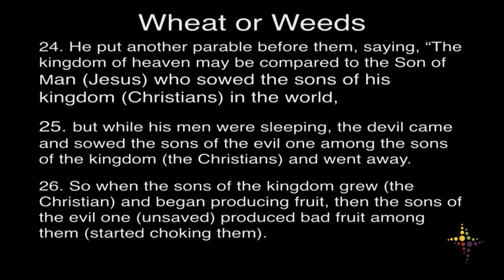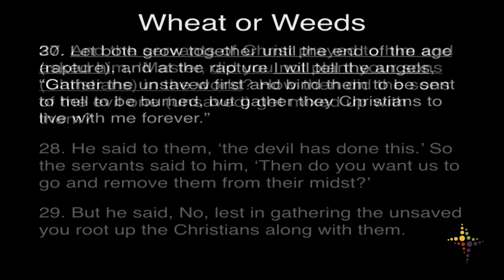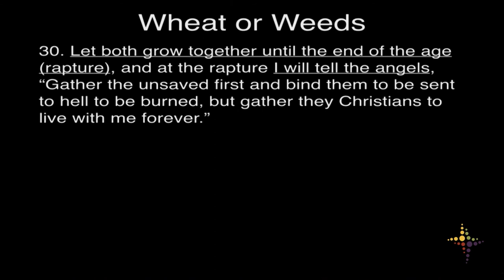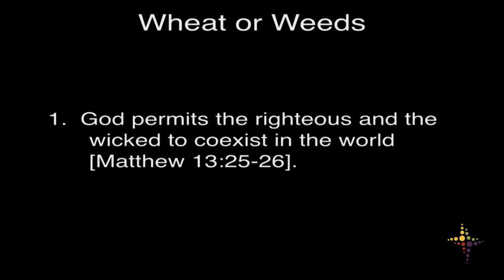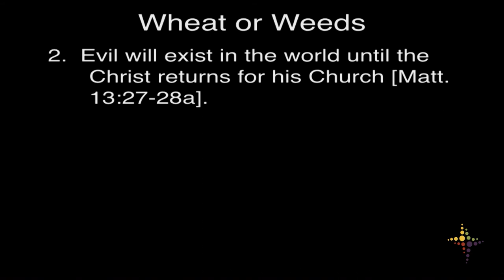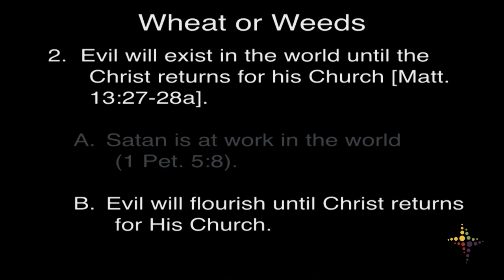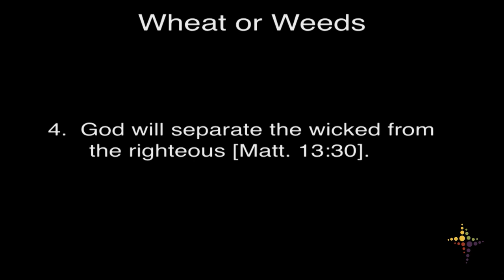Wheat Or Weeds